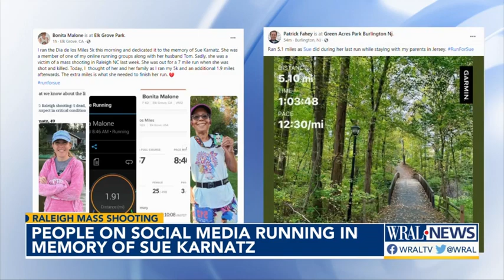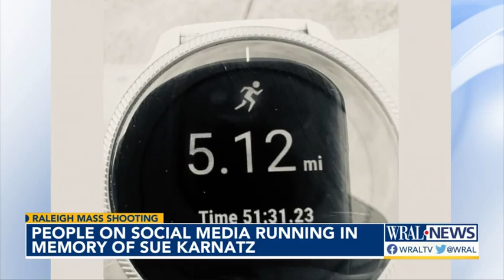People on social media RunForSue in memory of Hedingham shooting victim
From California to New Jersey runners posted the miles they logged Sunday on social media, captioned RunForSue. .